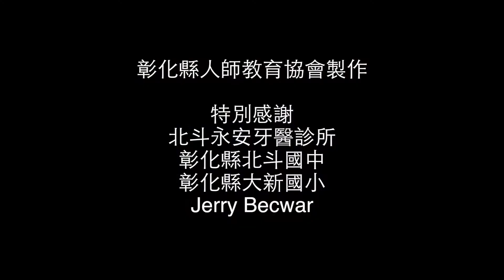彰化一分鐘英語教室 無障礙坡道 (Wheelchair Ramp)